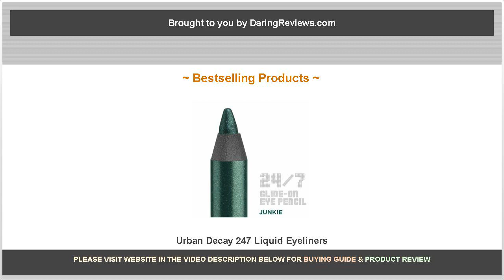Urban Decay 247 Liquid Eyeliners - Daring Reviews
This is a review for Urban Decay's 24/7 liquid eyeliners. They recently revamped their liquid eyeliner line, with new colors and new formulation.

Bestselling products covered are as follows:

No.1: Urban Decay JUNKIE 24/7 Glide-On Eye Pencil - FULL SIZE